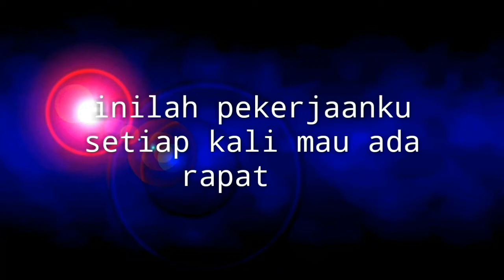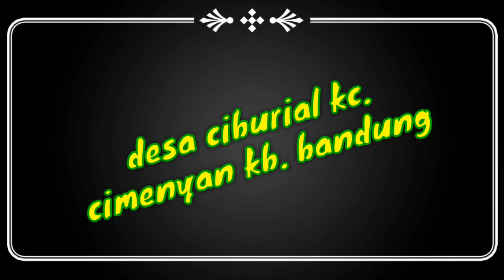PERSIAPAN BUAT RAPAT [KANTOR ,DESA CIBURIAL]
KECAMATAN CIMENYAN KABUPATEN BANDUNG